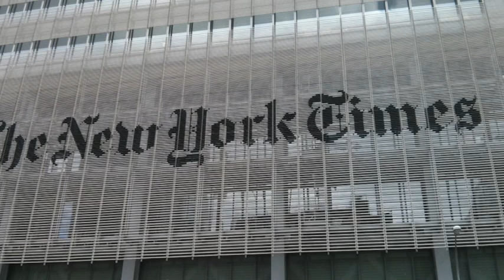Anonymous Officials Claim There's An Evil Russian Plot Again But The Evidence Is Secret Again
Major western news publications are running a story about a sinister plot by the Russian government, and — you may want to sit down for this — the sources of the report are anonymous, and the evidence for it is secret.